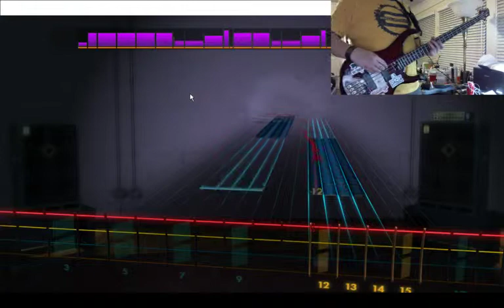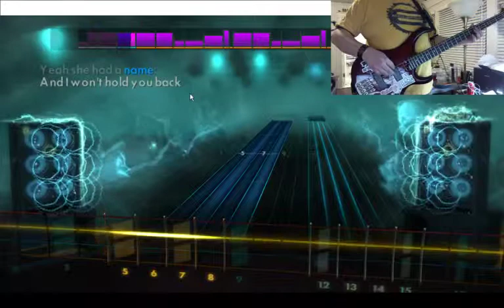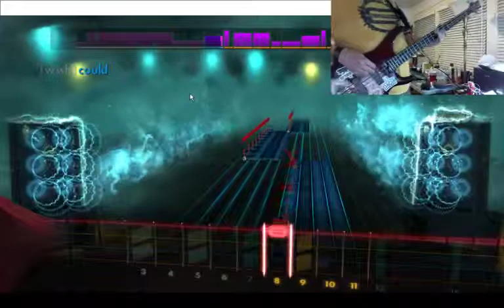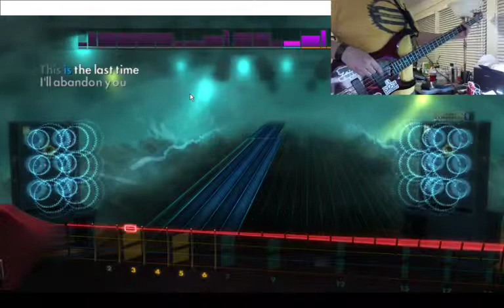stockholm syndrome muse 103